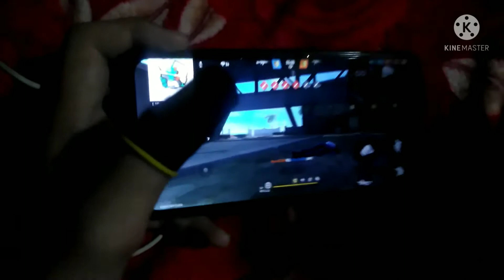garenafreefire || Handcam video of killer || Finger selves review